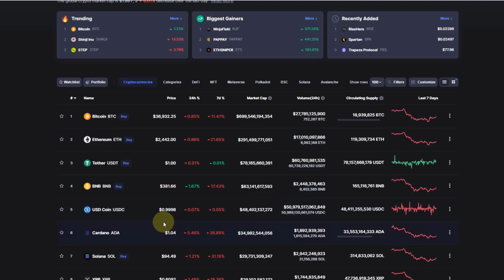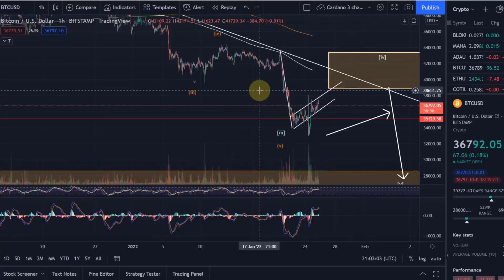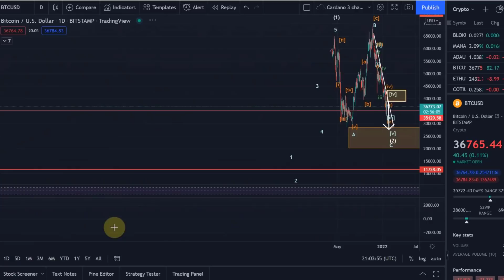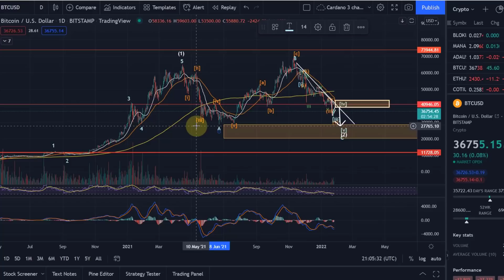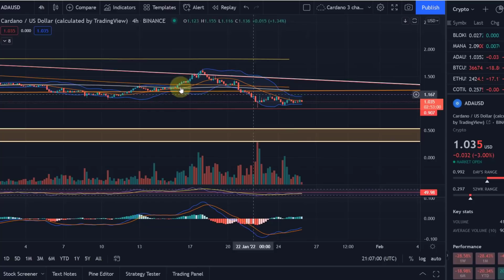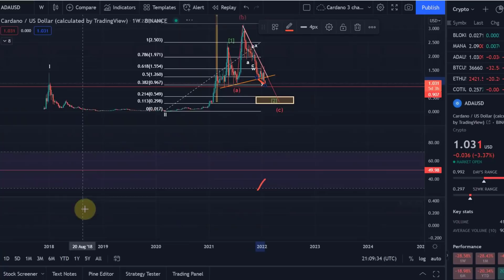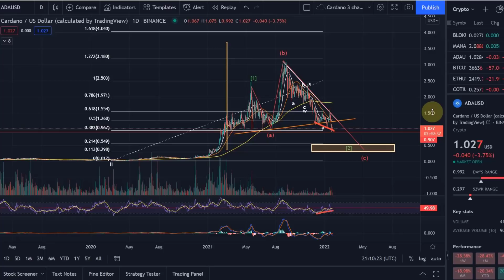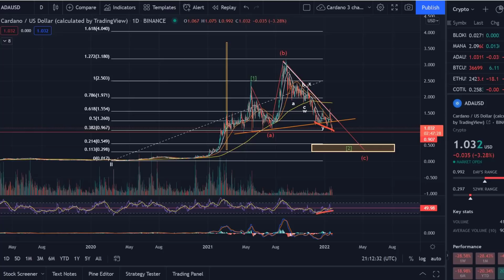Cardano ADA & Bitcoin Price News Today - Technical Analysis Update and Price Now! Price Prediction!